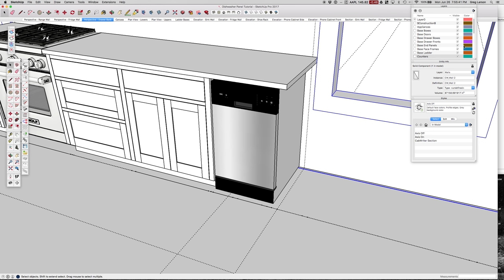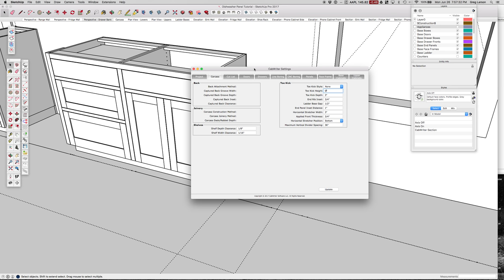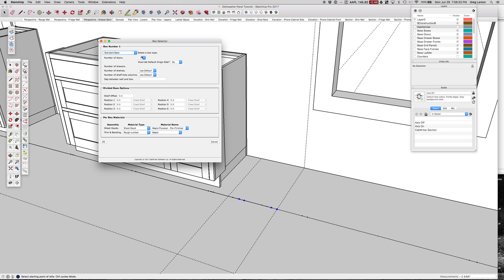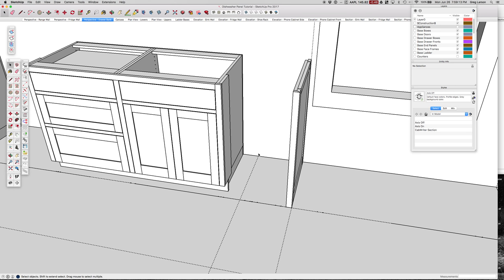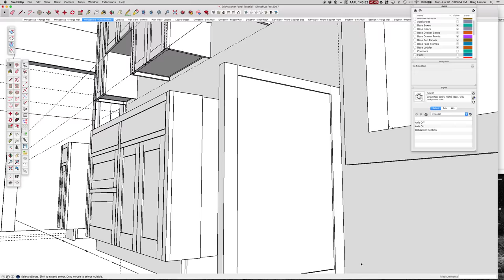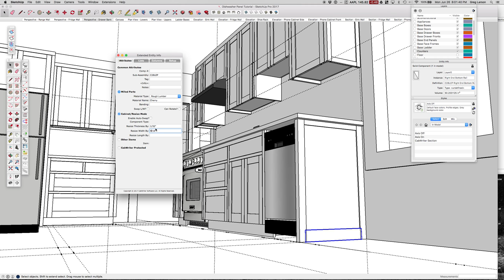Dishwasher Panel Tutorial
Demonstrates one way to draw a dishwasher end panel using CabWriter...